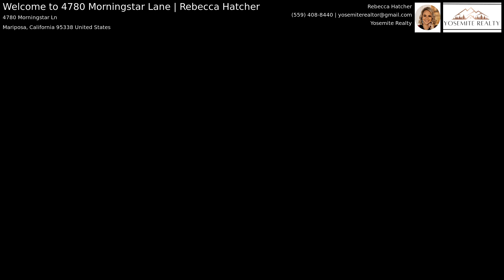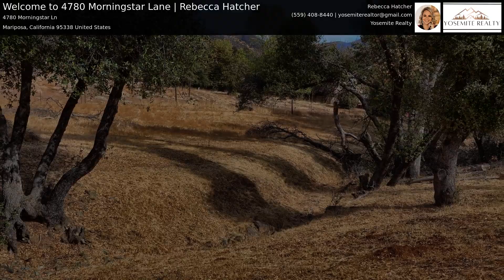Welcome to 4780 Morningstar Lane | Rebecca Hatcher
Coming soon!